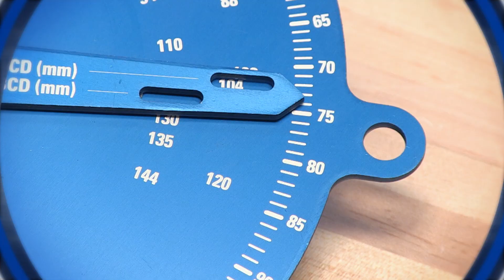CDG-2 Chainring Diameter Gauge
The CDG-2 easily and accurately measures bolt circle diameter (BCD) in millimeters for a wide variety of four- and five-bolt chainring patterns. Made of anodized aluminum and permanently laser engraved, the tool centers itself in chainring holes, chainring bolts, or crank arm holes. The CDG-2 also includes a center-to-center distance scale and a handy reference chart listing additional mounting pattern measurements.

➤ Fix It:
Did you know that Park Tool is the #1 resource for bicycle repair education?

➤ About Park Tool:
Park Tool has been manufacturing bicycle specific tools since 1963. Based out of St. Paul Minnesota, we are the world's largest bicycle tool manufacturer. A long-term dedication to quality, innovation, and customer service has made Park Tool the first choice of professional and home bicycle mechanics around the world.